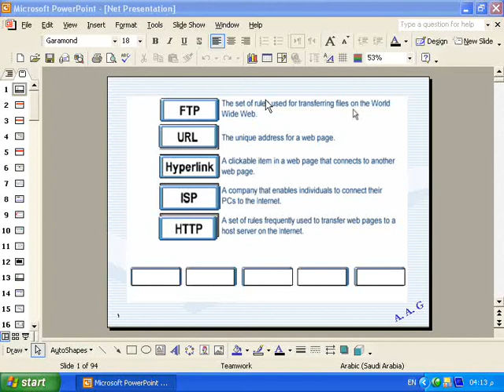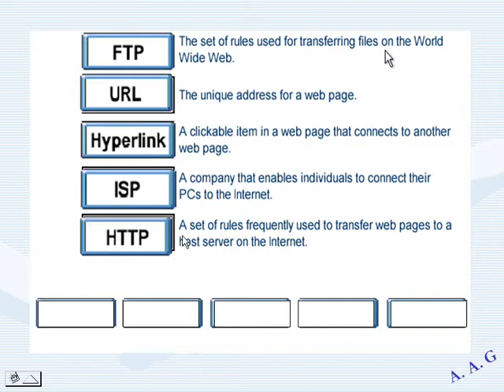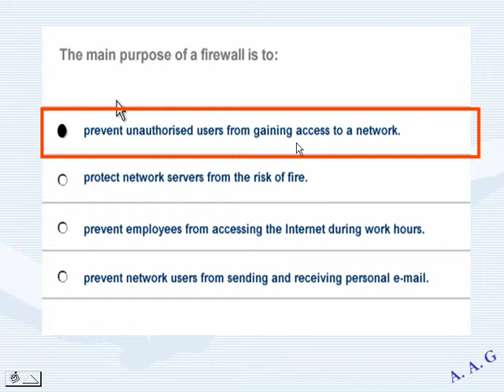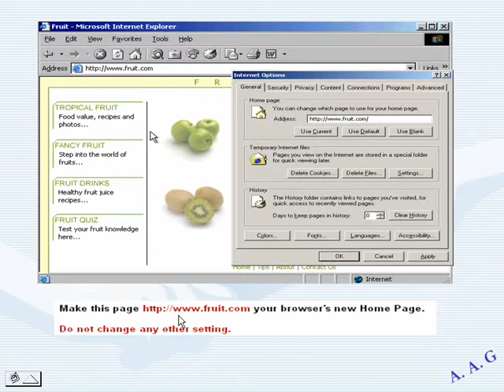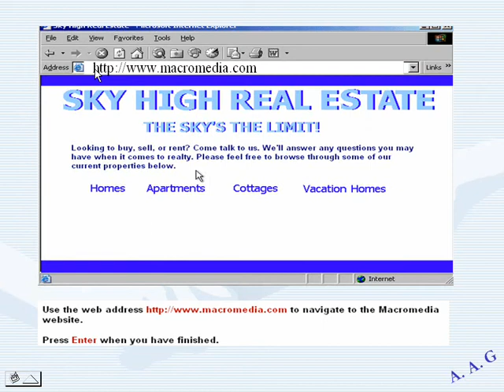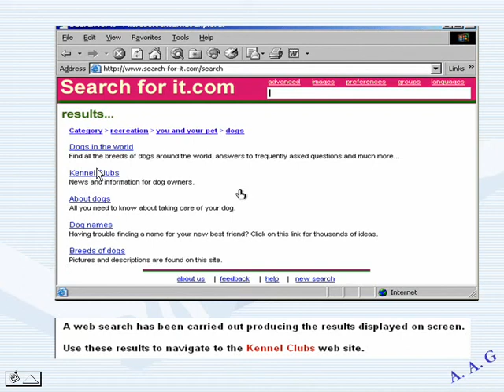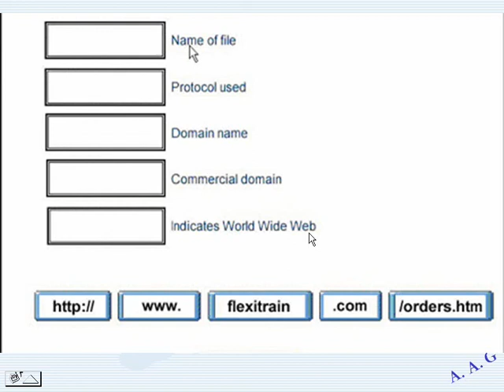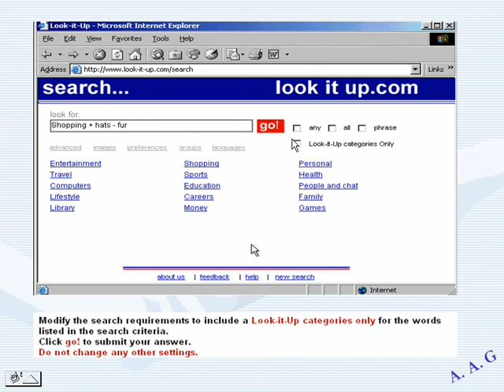تعليم icdl حل أسئلة الامتحان شرح تعليم الانترنت